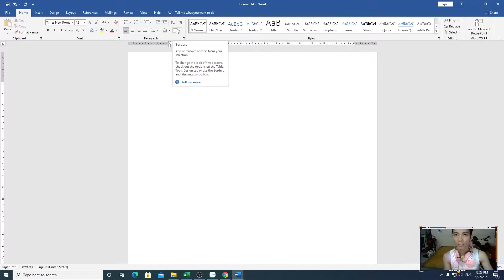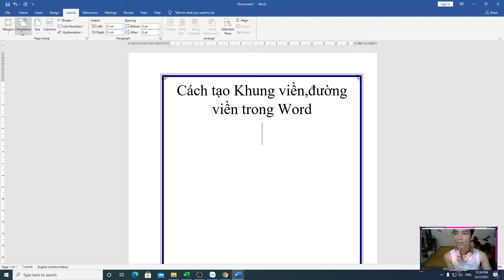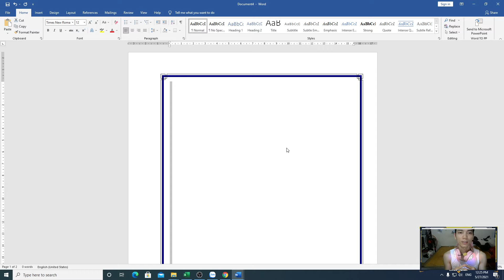Cách tạo đường viền trong word 2007, 2010, 2013, 2016, 2019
Hướng dẫn mọi người cách tạo đường viền trong word 2007, 2010, 2013, 2016, 2019 để tạo cách bìa báo cáo, giáo án hay luận văn.